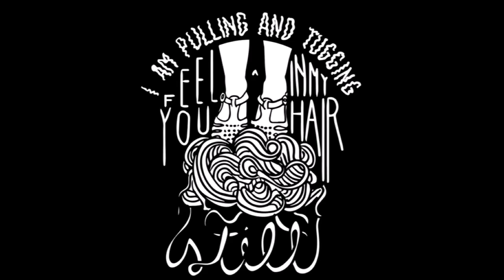ivy forest dew-kississippi